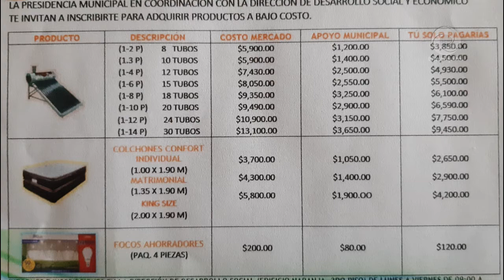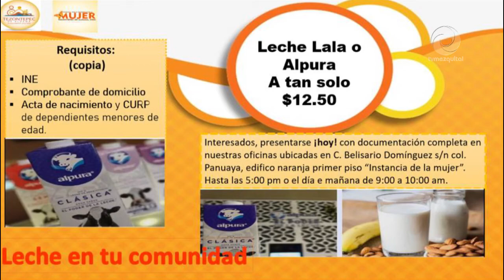Alcalde de Tezontepec invita a aprovechar los programas de apoyo a la economía durante contingencia.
Alcalde de Tezontepec de Aldama invita a aprovechar los programas de apoyo a la economía familiar durante la contingencia sanitaria.